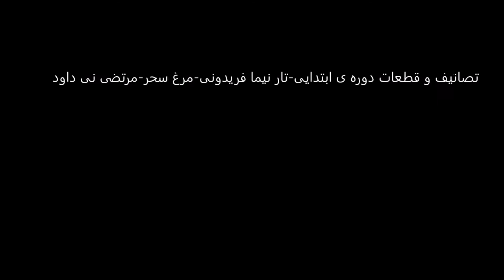تصانیف و قطعات دوره ی ابتدایی تار نیما فریدونی مرغ سحر مرتضی نی داود